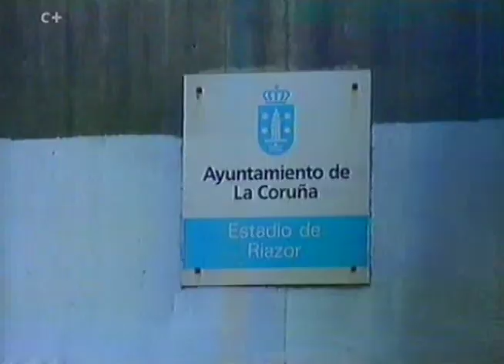Deportivo 3-0 Valencia | Resumen | 95/96 | Arranca la temporada con muchos cambios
Primer partido de la Liga 95/96. El Depor de Toshack comienza con una goleada y dando buenas sensaciones.
Comenzaba la primera temporada con 3 puntos por victoria, 22 equipos en primera, nombres de los jugadores en las camisetas… y el estadio de Riazor comenzaba sus obras para tener grada en la zona de Pabellón.